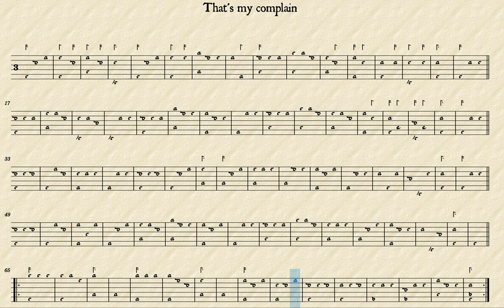That's My Complaint